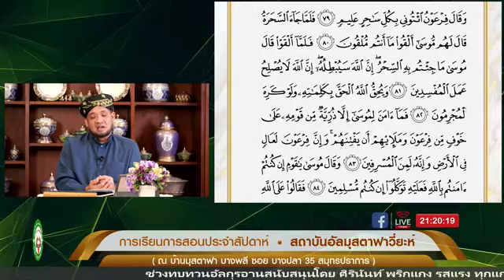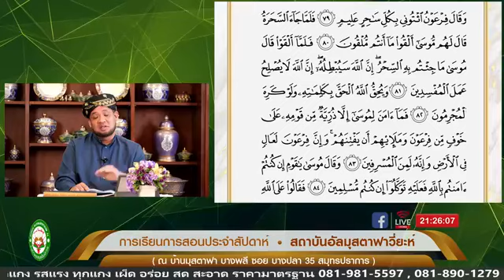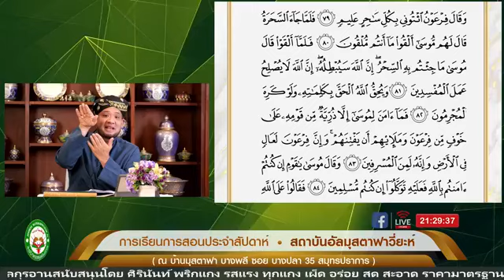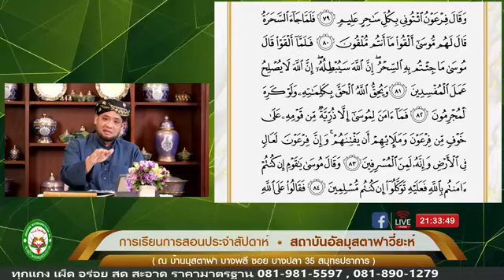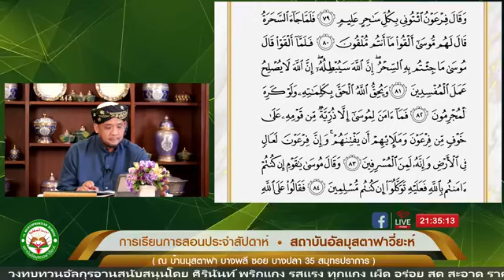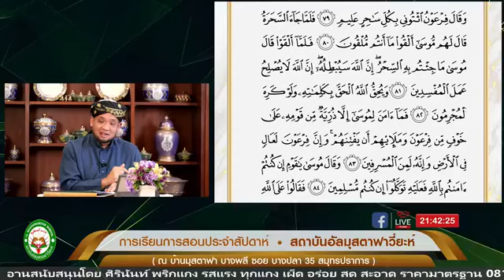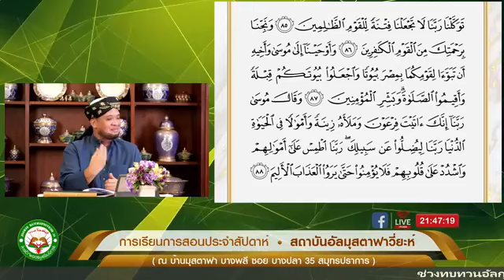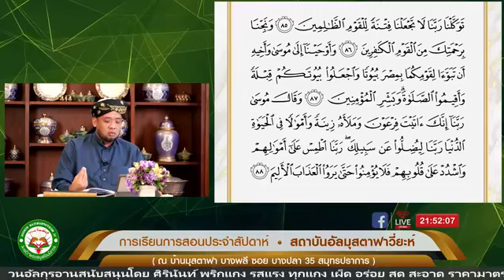5/2/64 การเรียนการสอนประจำสัปดาห์โดยอาจารย์ซิรอยุดดีน นิมาหัวข้อการเรียนวันนี้ 'ทำดี” พิถีพิถัน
5/2/64 หัวข้อการเรียนวันนี้ "ทำดี” พิถีพิถัน
การเรียนการสอนประจำสัปดาห์ วันศุกร์ที่ 5 กุมภาพันธ์ 2564
โดยอาจารย์ซิรอยุดดีน นิมา
และทบทวนอัลกุรอาน โดยอาจารย์อับดุลนาซีร ก้อพิทักษ์
ณ สถาบันอัลมุสตอฟาวี่ยะห์ บ้านมุสตาฟา
บางพลี ซอยบางปลา 35 สมุทรปราการ